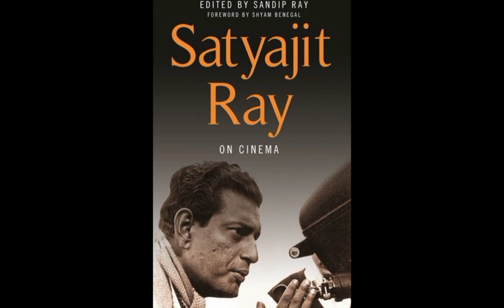Jaya Bachchan: The Life & Lifestyle of Bollywood's Most Mysterious Star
JAYA BACHCHAN  LIFESTYLE| JAYA BACHCHAN BIOGRAPHY

Watch Jaya Bachchan Biography in Hindi
and Know about Her Life Story and Unknown Facts.

ABOUT THIS VIDEO :

इस वीडियो में आप देखेंगे जाया बच्चन की लाइफ स्टोरी के बारे में जानेंगे। वीडियो को पूरा देखें ताकि सब समझ आ सके।
धन्यवाद।

🙏 For Visiting Our You Tube Channel